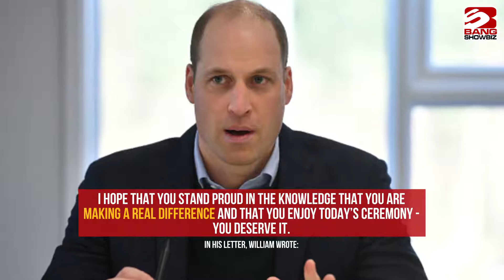Prince William praises 'inspirational' winners of Diana Award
Prince William has praised an "inspirational" group of young people who have won the Diana Award.
The 40-year-old royal marked what would have been his mother Princess Diana's 61st birthday on Friday (01.07.22) by sending a letter to the 180 recipients of the honour - which is given to people aged nine-25 who have worked to improve the lives of others - and telling them there is "no better way" to honour his late parent than by celebrating their accomplishments.
In his letter, William wrote: "Congratulations on receiving The Diana Award today! You are part of an inspirational generation of young people who are changing the world through your actions, and I hugely admire your efforts.
"Your stories are remarkable. Many of you face huge challenges in the face of difficult times, yet you are tirelessly breaking down barriers to create a better future for us all.
"Thank you for your compassion, bravery and absolute determination. You truly are the personification of my mother’s legacy and I know she would be so proud of you all.
"I believe there’s no better way to celebrate her life and work than through recognising incredible people who dedicate so much time and effort to helping those around them.
"I hope that you stand proud in the knowledge that you are making a real difference and that you enjoy today’s ceremony - you deserve it."
A ceremony honouring the recipients of the Diana Award - which is the only charity to carry the princess' name - will take place virtually on Friday, celebrating 180 winners from 29 countries.
Tessy Ojo, the Diana Award chief executive praised the "changemakers" receiving the honour and expressed hope the winners will inspire more young people to follow in their footsteps.
The executive said: "We warmly congratulate our new Diana Award recipients from the UK and across the world who are changemakers for their generation.
"These young people demonstrate that young people have the power to change the world; a belief also held by Princess Diana. It is especially poignant as we remember Princess Diana 25 years on.
"We know by receiving this honour they will inspire more young people to get involved in their communities and begin their own change making journey."